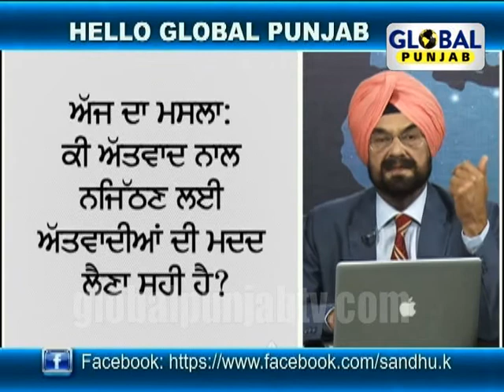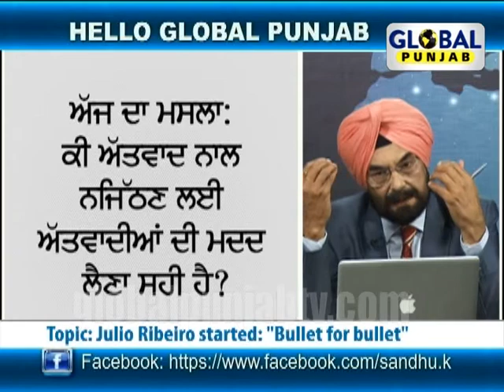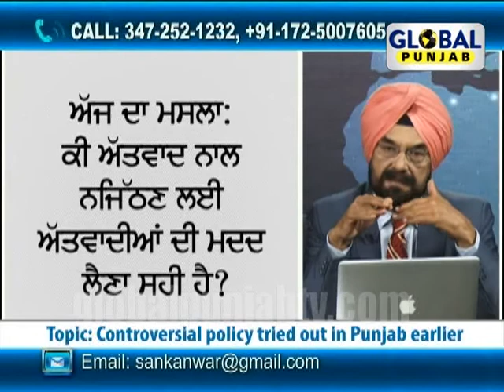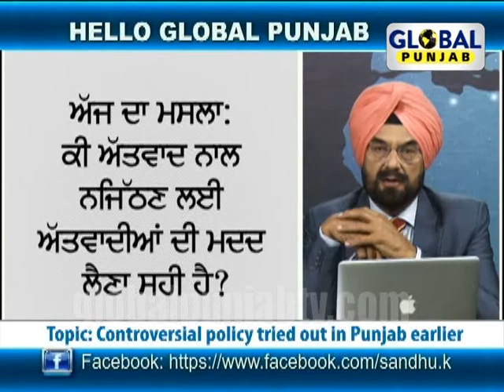Hello Global Punjab 27th May,Defence Minister favours terror to deal with terror.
Global Punjab TV Show "Hello Global Punjab" with "Kanwar Sandhu" discussing "Defence Minister(Manohar Parikkar) favours terror to deal with terror","Controversial Policy tried out in Punjab earlier".